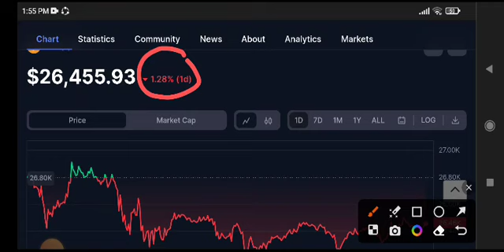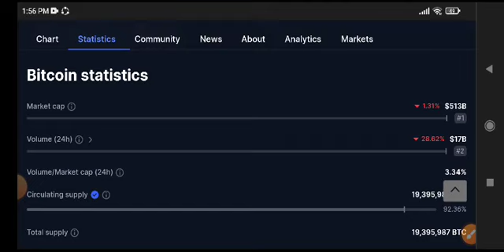Bitcoin Price Prediction Update! BTC Today News